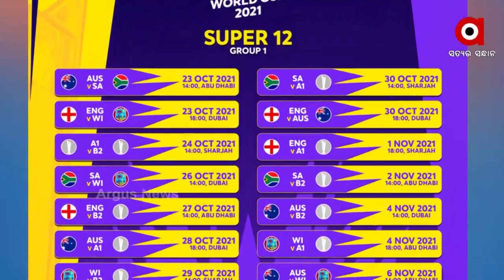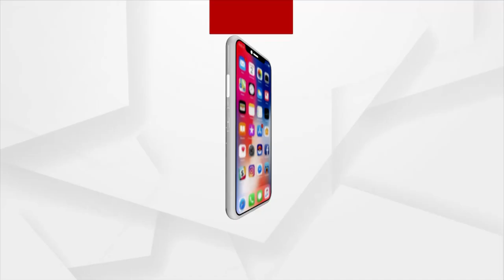Team India Squad Announcement for T20 World Cup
The 15-Member team announced by the BCCI. Meanwhile, Former captain Mahendra Singh Dhoni has been given the charge of mentoring the team.